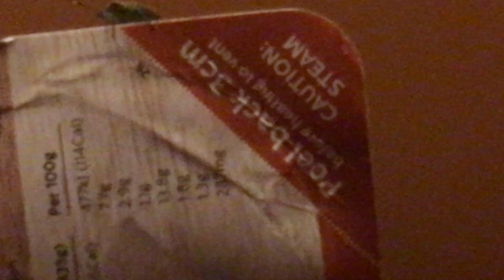Beet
lite easy beet

Probably not a beet, i dunno